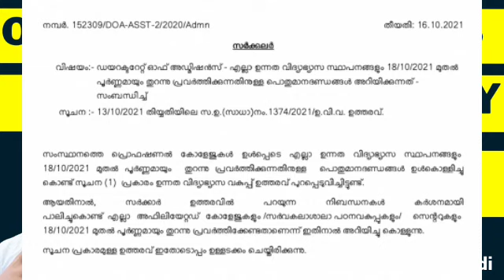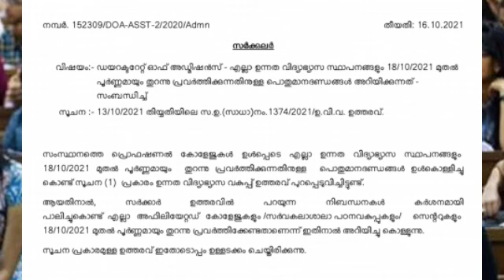Offline Class കാലിക്കറ്റ് യൂണിവേഴ്സിറ്റി ഓർഡർ വന്നു.Affiliated Colleges/Govt-Aided-Unaided Colleges